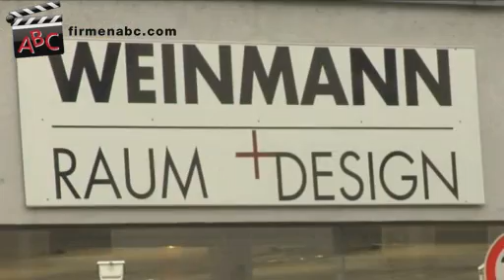Raumausstattung Weinmann KG Raum + Design Reutlingen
Zu Raumausstatter Dieter Weinmann KG
Raum + Design aus Reutlingen in Baden Württemberg finden Sie ein ausführliches Porträt

Mit innovativen Wohnideen überzeugt die Raumausstattung Dieter Weinmann KG Raum plus Design aus Reutlingen!

Der Reutlinger Raumdesigner betreibt bereits seit über 100 Jahren professionelle Wohnraumgestaltung. Polster, Fensterdekorationen, Sonnenschutz für Außen und Innen, Bodenbeläge und Parkett werden auf individuelle Kundenwünsche und Bedürfnisse abgestimmt, gefertigt und fachgerecht montiert.

Für den erholsamen Schlaf bietet der Spezialist für Innenraumgestaltung aus Reutlingen Schlafsysteme, die von der „Aktion Gesunder Rücken“ empfohlen werden. Ganz gleich ob Sie gerne härter liegen oder das „Kuschelnest“ bevorzugen – bei dem Raumausstatter aus Baden Württemberg finden Sie genau Ihr Bett. Vom Gestell über Lattenrost und Matratze bis hin zu Bettwaren, Bezügen und den passenden Kopfkissen!

Das erfahrene Raumausstatter-Team berät Sie ausführlich und bedarfsorientiert über Farbe, Funktion und Gestaltung. Gefertigt und montiert wird ausschließlich durch Fachpersonal, selbstverständlich mit Garantie!

Lassen Sie Ihre Wohnträume wahr werden – mit der Firma für Innenraumgestaltung Weinmann KG Raum plus Design!
Weitere Infos zur Raumausstattung aus Reutlingen und ihren Angeboten wie Schlafsysteme, Sonnenschutz, Markisen, Bettensysteme, Dekorationen und Bodenbeläge besuchen Sie

Unternehmensgründung:
Unser Traditionsunternehmen wurde bereits im Jahr 1902 gegründet und wird seit 2000 von Udo Weinmann in vierter Generation geführt.

Mitarbeiterzahl
Wir beschäftigen insgesamt 11 Mitarbeiter/-innen, darunter befinden sich 2 Raumausstattungsmeister und 2 Auszubildende.

Kundeneinzugsgebiet:
Der Schwerpunkt unserer Tätigkeit konzentriert sich auf die Landkreise Reutlingen und Tübingen, aber aufgrund vieler Empfehlungen auch auf den Großraum Stuttgart mit den Fildern.

Leistungen:
Als Raumausstattungs-Meisterbetrieb kümmern wir uns um die komplette Gestaltung der Kundenwohnräume, beginnend beim Boden über die Wände bis hin zu den Polstermöbeln aus unserer hauseigenen Polsterei, in der wir Ihre „alten“ sowie neueren Polstermöbel aufpolstern.

Desweitern bieten wir alles, was zu den Leistungen eines Raumausstattungsbetriebes gehört wie zum Beispiel:

- Stangen und Schienen für Fenster
- Bodenbeläge aller Art (ob Textil, Hart- oder Weichbeläge, Parkett oder Laminat)
- verschiedene Bettsysteme (Matratzen, Lattenroste, diverse Bettwaren, auch für Allergiker)
- Sonnenschutz für die Innen- oder Außenbeschattung
- Insektenschutz (passend für alle Fenster und Türen)
- individuelle Anfertigung von Teppichen (Badeteppiche, Gardinen, Tisch- und Tagesdecken - ganz nach Ihren Wünschen)
- Kundendienst (für schnelle und saubere Montage)
- persönliche Beratungen vor Ort
- alle Waren sind ebenso in unserem Online-Shop erhältlich

Erfolgsfaktoren:
Perfekter Service, fachkompetente und bedarfsorientierte Beratung durch ein optimal geschultes und bestens ausgebildetes Fachpersonal sind wichtige Eckpfeiler unseres Erfolges, dazu gehören allerdings genauso:

- eine familiäre Zusammenarbeit im gesamtem Team
- Kundenbetreuung selbst nach Fertigstellung des Auftrages
- alles aus einer Hand von der Beratung über Planung bis hin zur Montage
- kostenlose Hauszeitschrift „Wohnen und Mehr“ mit den neuesten Trends rund ums Wohnen
- Stammkundenpflege z. B. mit persönlicher Einladung zum „Tag der offenen Tür“ oder zu Wellness- und Wohlfühl-Tagen unter dem Motto: „Gesundes Wohnen für alle Sinne.“

Erwähnenswertes:
Wir sind ein sehr innovativer Meister- und Ausbildungsbetrieb. Dies beweisen diverse Auszeichnungen bei Innovationswettbewerben sowie mehrere 1. und 2. Plätze als Kammersieger der Handwerkskammer Reutlingen in der Lehrlingsausbildung. Wir kooperieren außerdem eng mit verschiedenen alteingesessenen Handwerksbetrieben.

Sebastian Weinmann ist Mitbegründer der Einkaufsgenossenschaft SÜDBUND aus dem Jahre 1932, was unseren Kunden/-innen heute noch durch den zentralen und günstigen Einkauf bei namhaften Herstellern zugutekommt.

Öffnungszeiten:
Montag bis Freitag: von 09:30 bis 12:30 Uhr und von 14:00 bis 19:00 Uhr

Beratungstermine vor Ort sind auch außerhalb der Öffnungszeiten möglich.